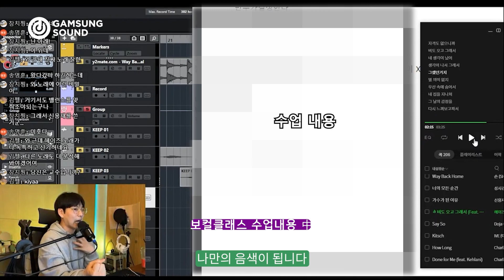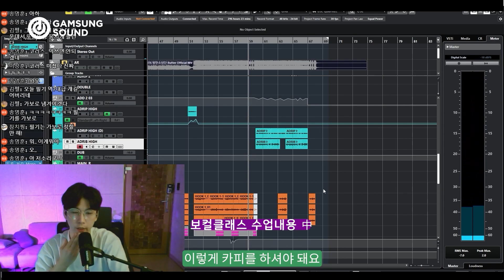찰리 푸스, 샘 스미스, 아이유 같은 대중 가수들은 무조건 사용하는 이 원리로 배워보세요 [감성사운드] 보컬, 작곡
⭐마감임박! 스플라이스, 플러그인 구독만 하면서 여전히 수익 창출을 못하고 계시나요?
😱 수 백, 수 천 배의 경제 효과를 낼 절호의 기회. 다시 한번 생산자가 될 절호의 기회를 놓치지 마세요!
💡 노래를 잘하지 못하더라도, 가이드 보컬이 없이도 곡을 만들 수 있는 시대! 가사, 멜로디, 컨셉, 작곡, 편곡, 보컬 가이드, 편집, 튠, 믹스, 마스터까지
🌊 AI 시대 차원이 다른 인사이트와 접근법으로 10년을 앞서 나가보세요.

⭐정국 'SEVEN'부터 뉴진스, Skrillex, PinkPantheress까지.. 요즘 K-POP 씬에서 가장 핫한 장르인 UK 개러지!
💡 신사동 호랭이만의 시선으로 집중 연구 분석한 UK Garage 노하우의 모든 것을 공개합니다!

⭐멜로디의 법칙 2탄 2기, 히트 작곡가 7명 총출동! 수많은 히트곡 멜로디에는 여러분만 모르는 '특정 규칙'이 있습니다.
💡 배우자마자 멜로디 쓰는 속도가 차원이 다르게 빨라지는 경험을 해보세요. 멜로디는 더 이상 재능의 영역이 아닌 배움의 영역이라는 것을 알게 되실 거에요.
🌊 천재 마냥 쉽고 빠르게 하루에 몇 곡씩 완성해보고 싶다면!

🔥 커리큘럼 전면 리뉴얼! 수많은 히트곡 원본 프로젝트로 배우는 마스터 클래스 🔥
💡 비비 '나쁜X', '사장님 도박은 재미로 하셔야 합니다', Grey 'The middle', Crush 'Beautiful', 헤이즈 '떨어지는 낙엽까지도', 비스트 'Fiction', 트러블 메이커 'Trouble maker'...
🌊 아이유 '밤편지', 기리보이 'FLEX', 박효신 '야생화'의 앨범 믹스 체인으로 배우는 보컬 믹스 및 역대급 후기의 멜로디의 법칙 탑라인 클래스까지 프로듀서가 되기 위한 모든 과정을 하나의 클래스로 담았습니다.
😱 AI 작곡을 활용한 실전 데모곡 메이킹, 팀 최종 출전 곡 감성사운드 프로듀서 앨범 제작 발매의 기회까지! 100명 이상의 프로 뮤지션을 배출시킨 노하우 그대로 배워보세요.

⭐실력은 출중하지만 아직 데뷔하지 못한 분들의 공통적인 문제점을 아시나요? 수많은 유명 기획사 및 아티스트에게 곡을 피칭하고 공동작업할 수 있었던 BOYTOY만의 전략과 본질을 모두 공개합니다.
😱 빌보드 핫100 1위 아티스트 Gucci Mane 및 해외 유명 프로듀서들과의 공동 작업기 공개!
💡 (여자)아이들, GOT7.. 수많은 아티스트와 협업하고 전세계 음원 차트인 기록을 세우며 해외 프로듀서들과 작업을 할 수 있었던 BOYTOY만의 차별성이 궁금하다면.
🌊 컨셉 설정부터 발매 과정, 공동작업 시 역할과 포지셔닝 전략 등 프로씬에서만 알 수 있는 실전 곡 제작기의 모든 것을 알려드립니다.

⭐정규 클래스 수강 전이라면 이 특강은 꼭 들어보세요! 사운드의 법칙(12) 특강 (힙합 알앤비 천재들의 비밀법칙 2023)

⭐Chapter1 무료 공개! [4주 과정] 싱어송라이터 보컬 믹스 단기심화 바로 가기

⚠Chapter1 무료 공개! 🙀코.드.카.피.종.결.🙀 모든 코드가 들리는, 근음 자신감 특강!

1. 이름 :
2. 나이 :
3. 사는 지역 :
4. 어떤 경로를 통해서 연락을 주셨나요?
1) 미친감성 유튜브 채널   2) 감성사운드 유튜브 채널   3) 지인 추천
4) SNS 광고   5)인터넷 검색(네이버,다음,구글)   6) 그 외
5. 미디를 시작하신지  얼마나 되셨나요?
6. 미디를 배우신 적 있으신가요? (배웠다면 얼마나 배우셨나요?)
7. 실용음악과를 다니시거나 졸업하셨나요?
8. 사용하는 프로그램이 어떻게 되시나요?
9. 피아노를 어느 정도 연주하시나요? (듣고 치는거 가능한지 , 텐션 어느정도 아는지)
10. 최종 목표가 어떻게 되나요?